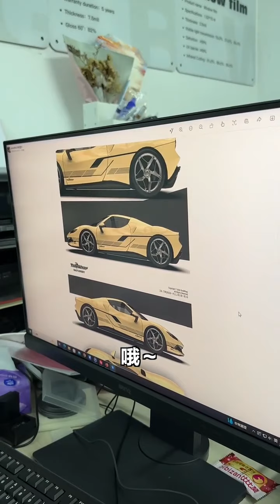老婆给预算，把法拉利296换个风格～